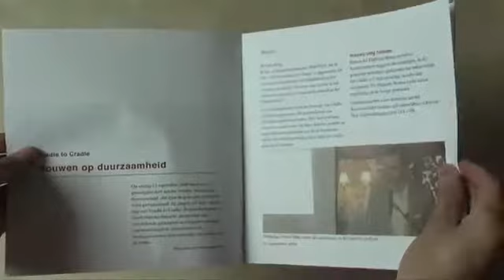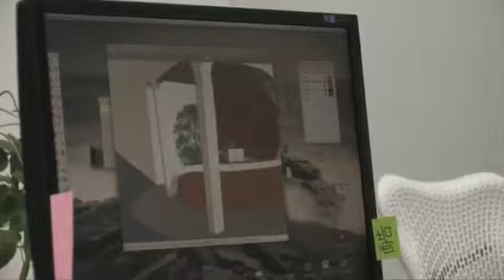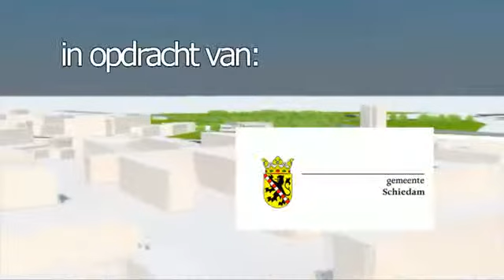C2C nieuwbouw Scholengemeenschap Schravenlant Schiedam: 14 jarige Victor ontwerpt de balie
Dubbelklik heeft deze film gemaakt in opdracht van de gemeente Schiedam.